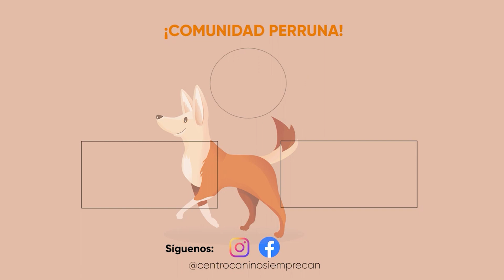Cómo preparar a mi perro para la llegada de un bebé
¿Estás harto de que tu perro tire de la comida de su plato? ¿Quieres saber por qué siguen haciéndolo? En este vídeo responderemos a esa pregunta y te daremos consejos para tratar este molesto comportamiento. ¡Mira ahora para averiguar por qué tu cachorro saca la comida del plato y cómo detenerlo!

Si estás buscando información sobre razas de perro mini y toy, este es tu canal, compartimos vídeo consejos sobre todas las etapas de la vida de un peludo.

Recuerda que puedes escribir en el cajón de comentarios todas las dudas que tengas, nuestra responsable de atención al cliente te dará una respuesta.

Síguenos y disfruta de todo lo que tenemos para contarte.